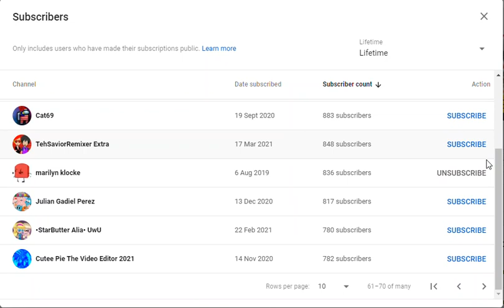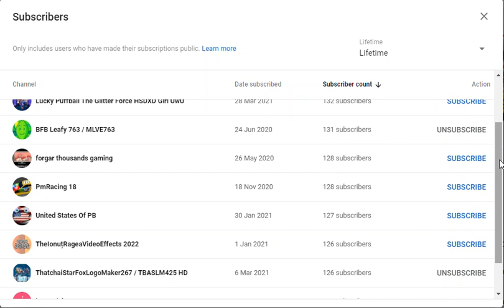(1K Subscriber Special) My Subscriber List!